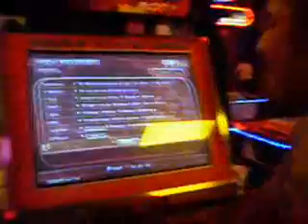Heaven JT22 89%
my buddy JT having a decent run on Heaven after taking 2yrs off from dance games.. pretty good and I know he'll get better soon...